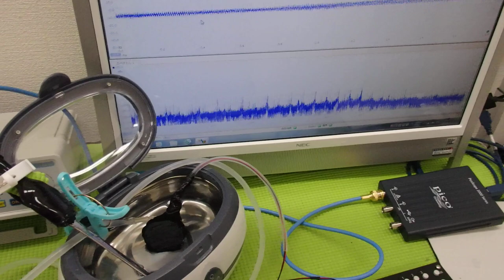超音波の非線形現象をコントロールする技術 ultrasonic-labo